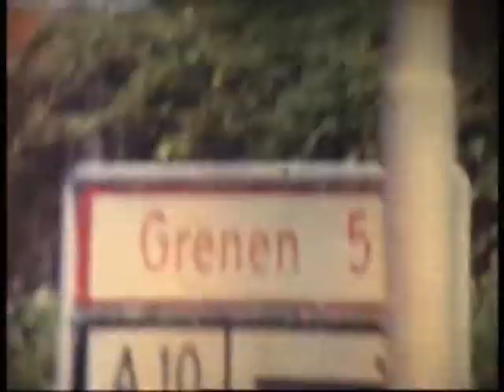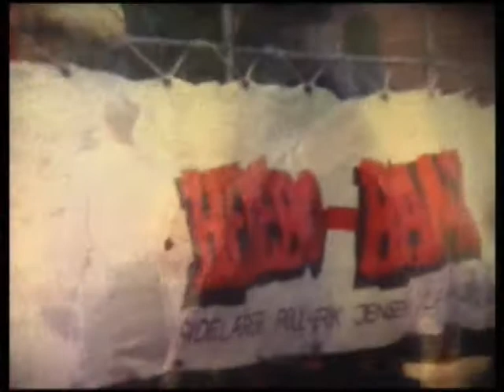Tur til Skagen 1964.wmv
Sommeren 1964 körte vi (Kaj og Lene) en tur til Skagen og Grenen, sammen med Mor og Far (Hans og Grethe) og Finn.
Filmen er overspillet fra gamledobbelt 8 smalfilm (derfor undskyld kvaliteten)